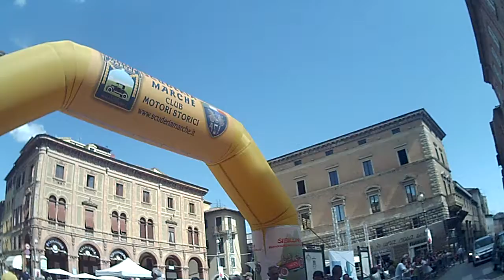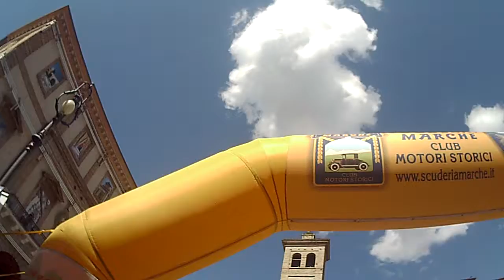RADUNO AUTO STORICHE ED EVENTI MOTORISTICI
ORGANIZZAZIONE CON PIU PERSONE  NO PROFIT DI EVENTI RADUNI CON AUTO D'EPOCA E STORICHE TUTTE LE MARCHE PAESE. ITALIA